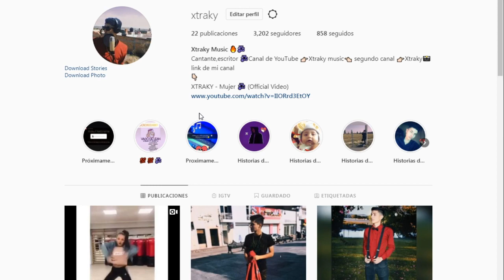Mi HERMANA REACCIONA a YOLORIANA - SI EL MUNDO SE ACABA *POR PRIMERA VEZ*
HEY HEY HEY¡ el dia de hoy mi hermana reacciona por primera vez a una cancion de yolo aventuras llamada si el mundo se acaba, espero y le den mucho apoyo al video para seguir reaccionando